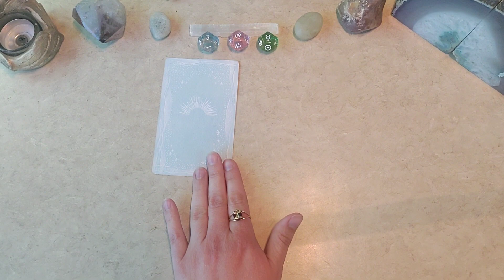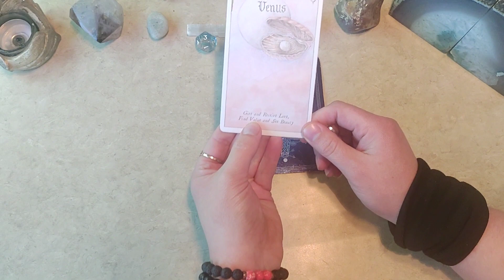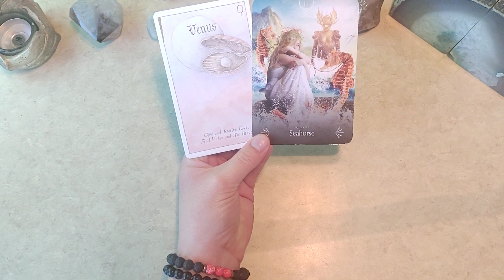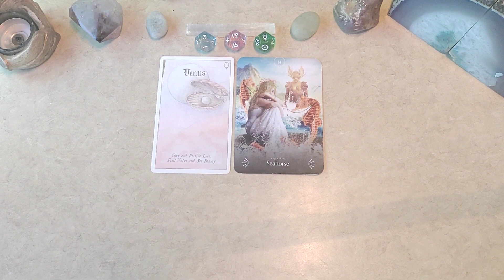💐🕊️☮️Time To Tell Your Truth💐🕊️☮️ | 🧿🔮Daily Tarot Reading🧿🔮 | 🃏🎲Daily Dice🃏🎲